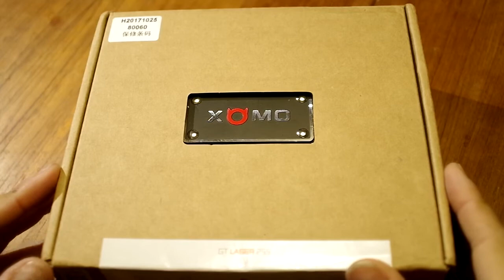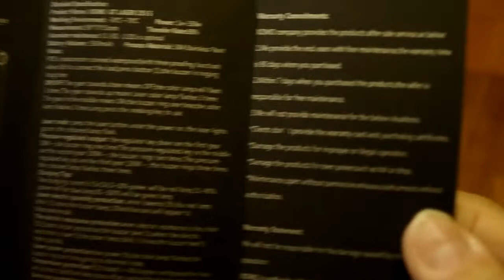XOMO GT Laser 255 s review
Straight forward review of a great mod that somehow everybody has missed. I laughed because the Chinese called the power regulator switch a "gear". They say the mod has "3 gears" :-) But in the end of the video you will see how perfect that choise of word really is. It really is a gear, and should be used very actively. But the laser is still a riddle to me... I mean, Why? A laser?!? Help is needed on that one.